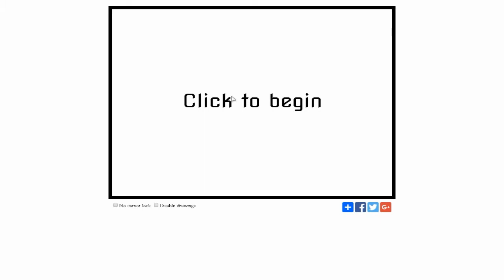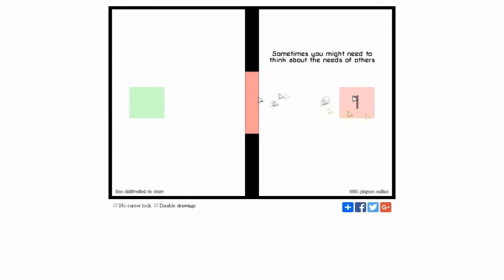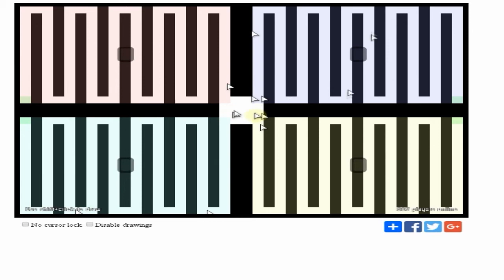Ahora con el Mouse!! | Cursors.io | Gameplay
▬▬▬▬▬▬▬▬▬▬ஜ۩۞۩ஜ▬▬▬▬▬▬▬▬▬▬▬
▬▬▬▬▬▬▬▬▬▬ஜ۩۞۩ஜ▬▬▬▬▬▬▬▬▬▬▬

¡ESPERO Y LES GUSTE! (͡• ͜ʖ ͡•)

¡Tienes un canal con minimo 33 vistas diarias!

¡JUEGOS BARATOS A BUEN PRECIO!

¡Asta la proxima! (͠≖ ͜ʖ͠≖)👌